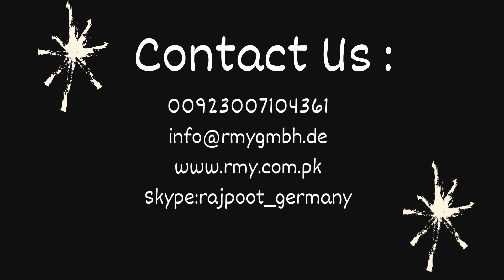RMY | Salt Factory | RMY INTERNATIONAL | Salt Lamp Benefits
We would like to introduce you ourselves as the biggest Manufacturer and Exporter of Salt Products from Pakistan. We have been in the field of Salt Products in our local market for the last 25 years and engaged in export since 2005 with the registration of the Pakistani government and the Chamber of Commerce Sialkot/Rawalpindi Pakistan.

Benefits of Salt Lamps :
Salt Lamps Cleanse & Deodorize the Air.
Reduce Allergy & Asthma Symptoms.
Eases Coughing.
Increase Energy Levels. …
Neutralize Electromagnetic Radiation.
Better Sleep.
Improve Mood & Concentration.
Treat Seasonal Effective Disorder.

Mr.Younas Rajpoot

CEO

RMY INTERNATIONAL

24 hours Live-Support, Skype = rajpoot_germany

24 hours live support, whats-app=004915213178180